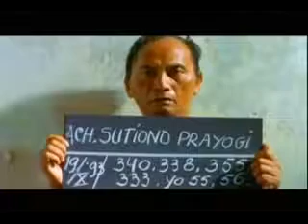Film Indonesia Marsinah 2 12